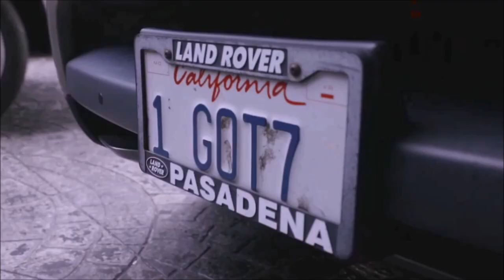GOT7 - MARKJIN DATE (Mark & Jinyoung)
after two years inactive, I'm back with MarkJin! hope you guys like it.